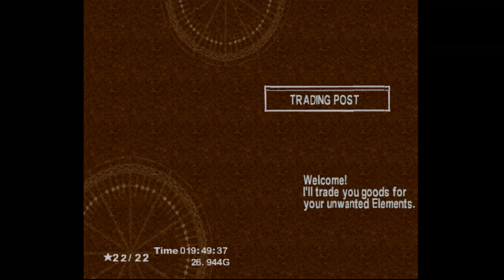Chrono Cross - 86 Termina (Home) - Porre occupation, recruit Van & Zappa, Smith Spirit